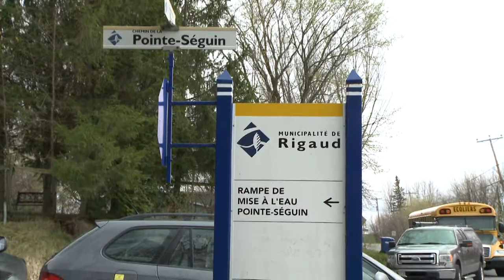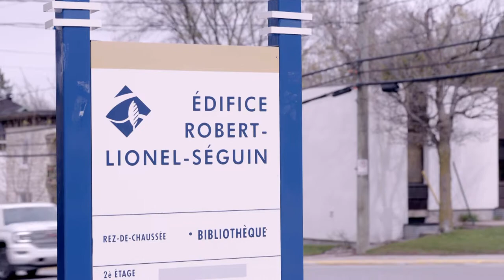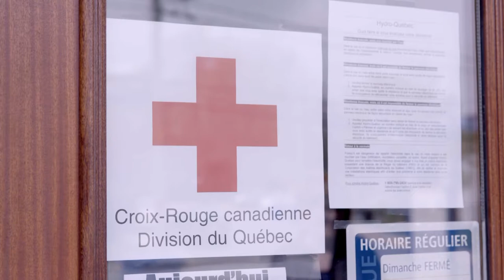Aide aux sinistrés